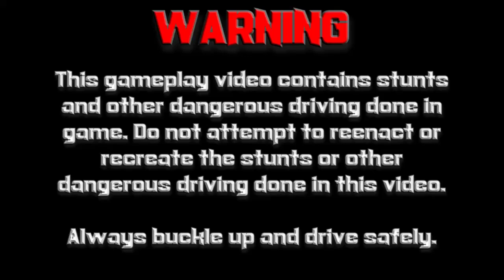Burnout 2: Point of Impact (GCN) | Custom Coupe Gameplay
Thanks for all of the support for AmazingWizardStudios. This is some gameplay of the Custom Coupe in Burnout 2: Point of Impact on the Nintendo GameCube!

Information about Burnout 2: Point of Impact
Publisher(s): Acclaim Entertainment
Developer(s): Criterion Games
Initial Release Date: October 3, 2002
Platform(s): PlayStation 2, GameCube, Xbox

Follow AmazingWizardStudios on Social Media!